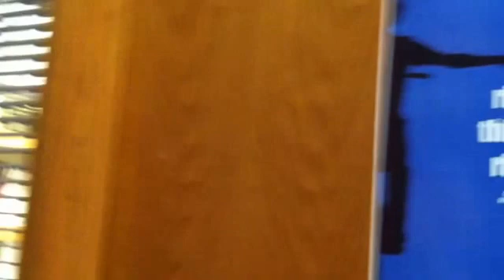Faculty Chats: Melissa Powers and Renewable Energy Law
Lewis & Clark Law School Professors Melissa Powers and Lydia Loren discuss Melissa's recent contribution to a new energy law book examining how to incentivize small-scale renewable energy.